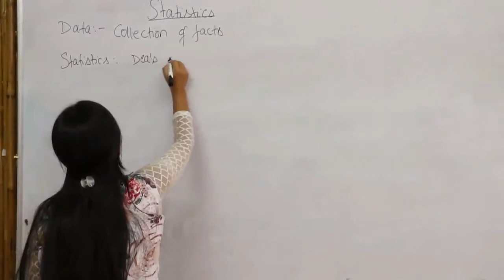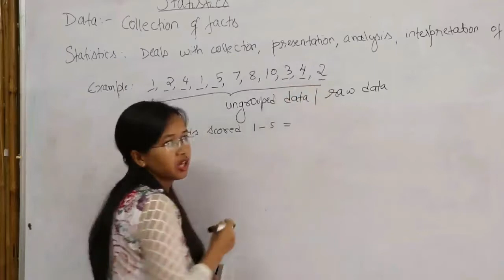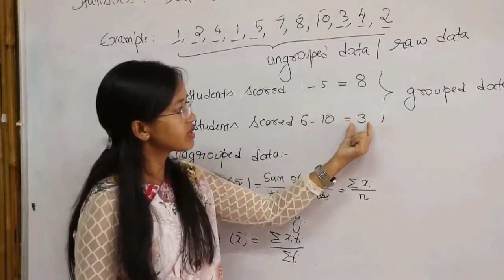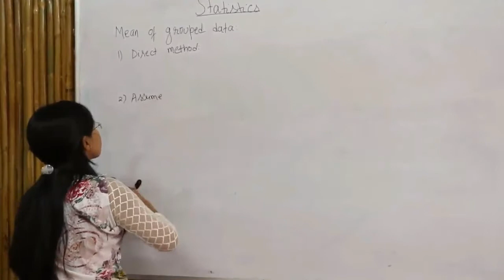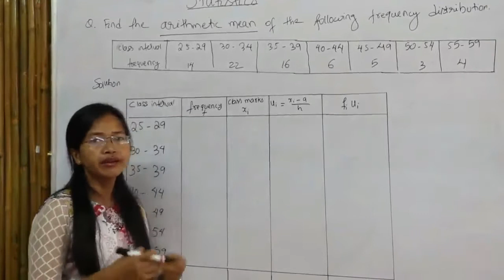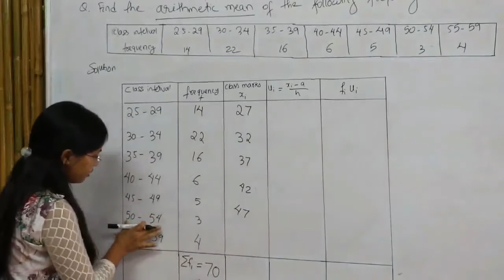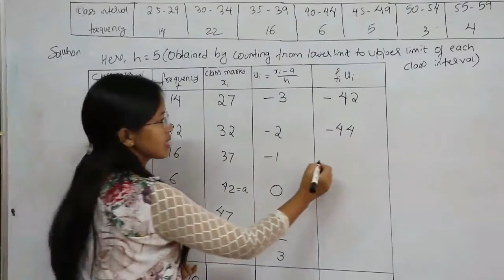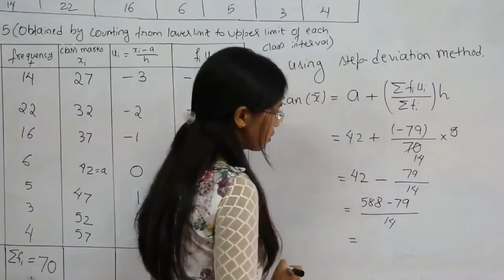Statistics for class 10 (Part 1) (MBOSE Syllabus) - Developed by SCSTE